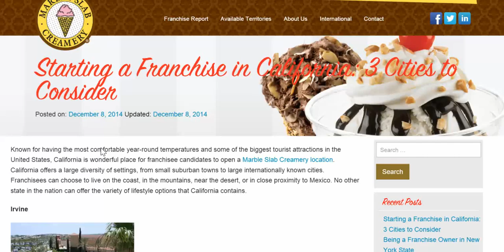Starting a Franchise in California: 3 Cities to Look at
Have you been looking at numerous franchise brands and places in California to start your next business opportunity? In this Marble Slab Franchise post, we share with you 3 cities to consider when opening up a new franchise in California.

You can also see all of the Available Marble Slab Franchise Opportunities